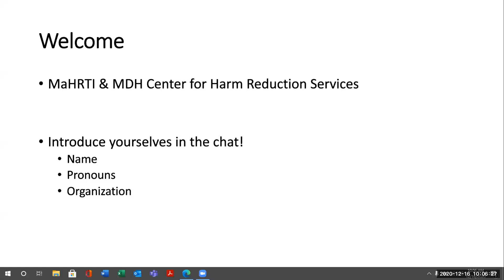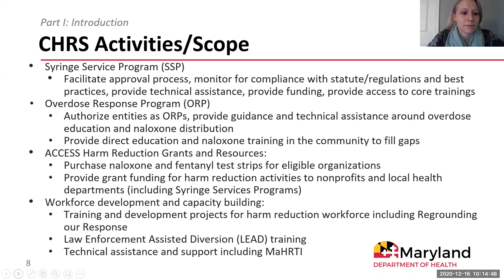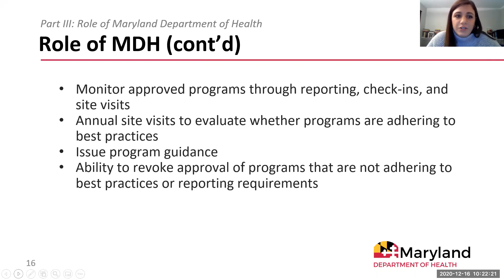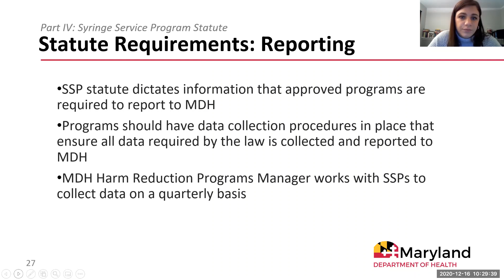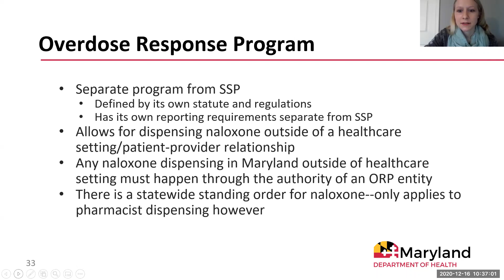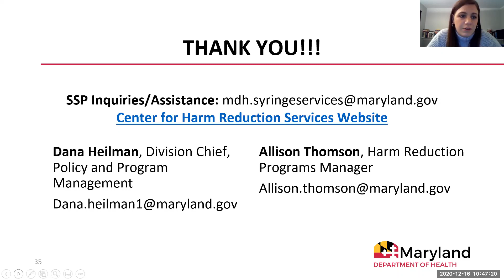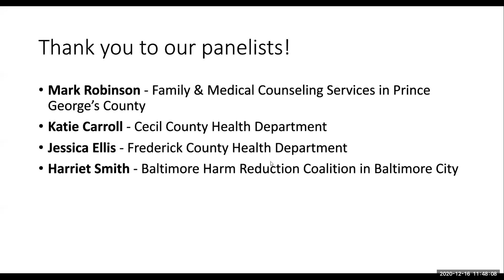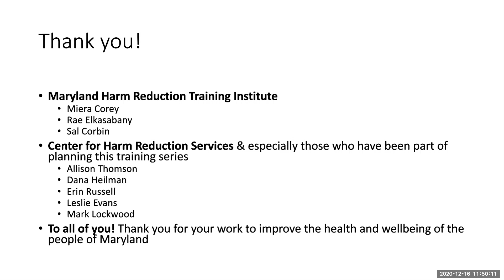12.16.20 SSP Core Training Live Closing Session